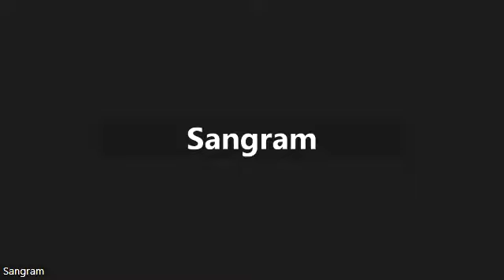20221116 LWT Academy 8 PM